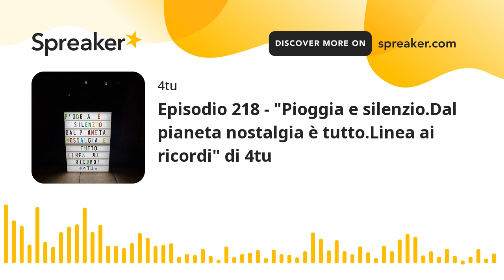Episodio 218 - "Pioggia e silenzio.Dal pianeta nostalgia è tutto.Linea ai ricordi" di 4tu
Ci sono vari tipi di pioggia. il gusto pioggia e silenzio è quello che preferisco." 4tu